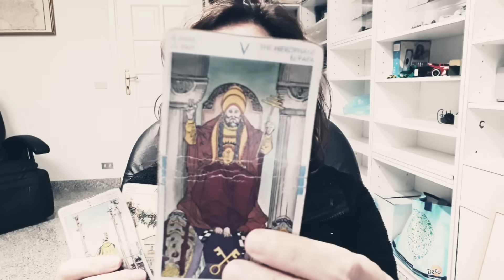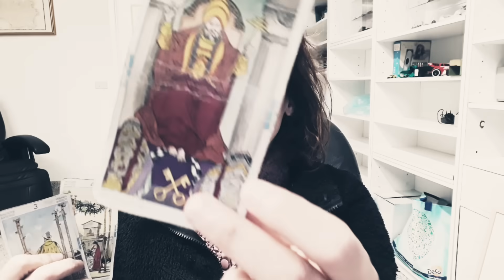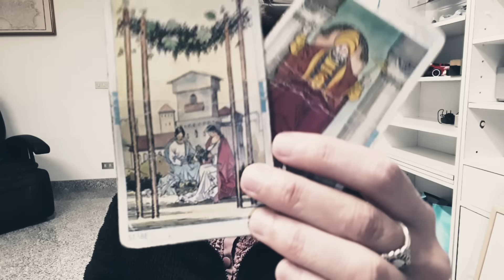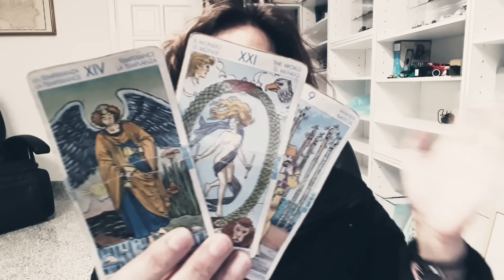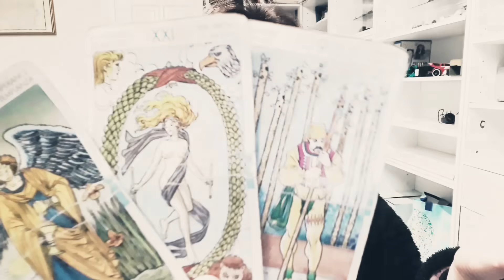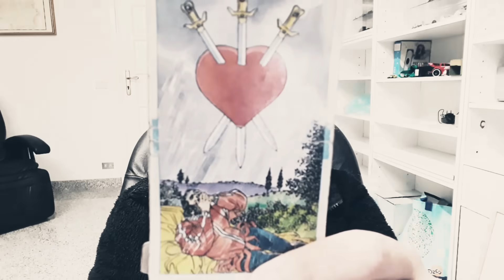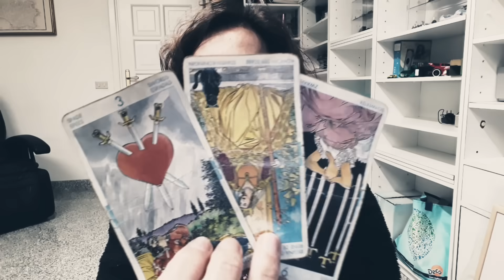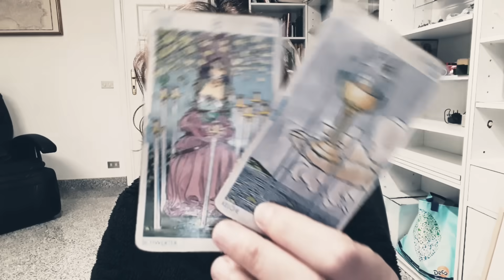Questa persona non vuole mollarti!!! 💖 Tarocchi oggi